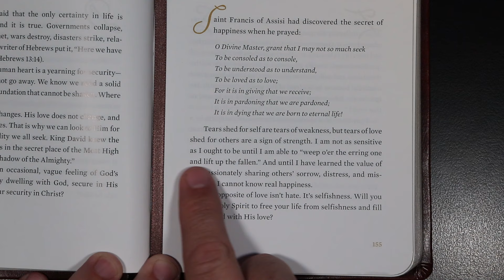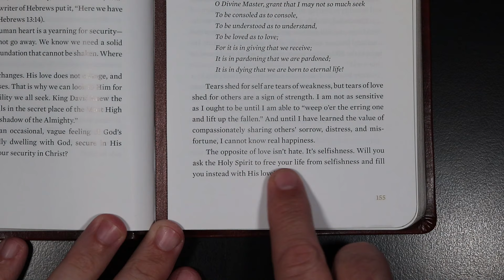Hope for Each Day - In Giving, We Receive - May 22nd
Hope for Each Day for May 22nd.